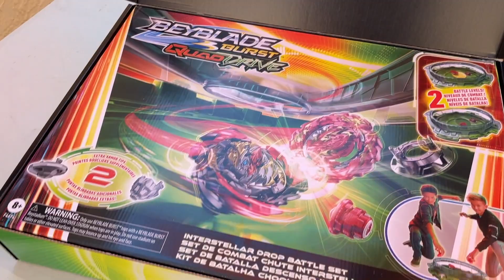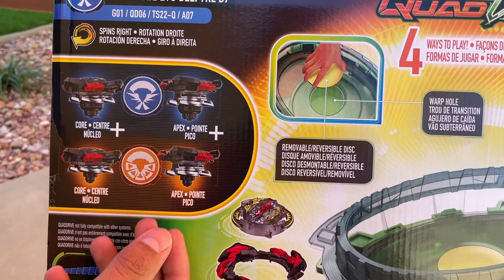I'm Back! Beyblade Mystery Box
All Content on Blast Zone with BZK is intended for GENERAL AUDIENCES.  We are a MIXED AUDIENCE content provider.  Viewers of some of our content labeled Not For Kids are subject to measurement and tracking by YouTube.